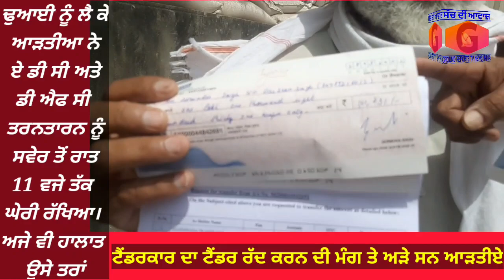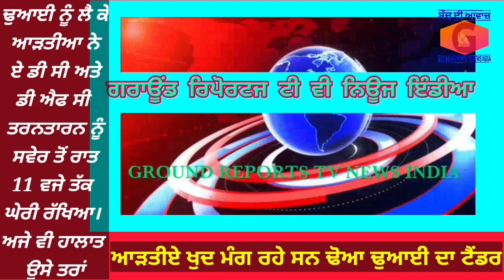ਏ ਡੀ ਸੀ ਅਤੇ ਜਿਲਾ ਫੂਡ ਸਪਲਾਈ ਕੰਟਰੋਲਰ ਨੂੰ ਆੜਤੀਆਂ ਨੇ ਸਵੇਰ ਤੋਂ ਰਾਤ ਬਾਰਾਂ ਵਜੇ ਤੱਕ ਘੇਰਿਆ। ਟੈਂਡਰ ਰੱਦ ਦੀ ਮੰਗ